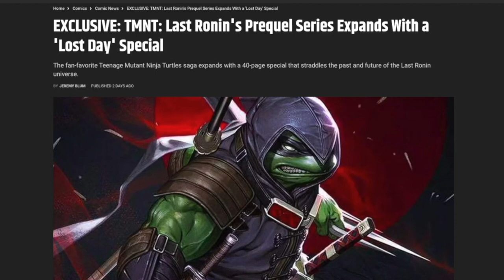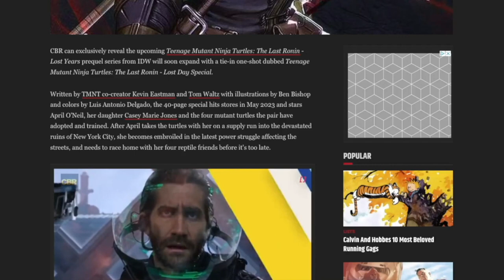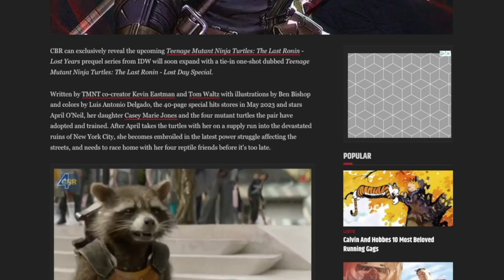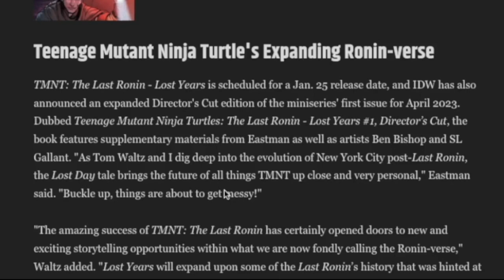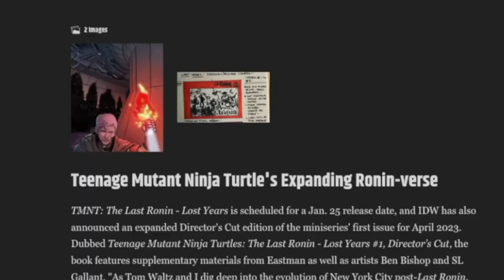TMNT The Last Ronin Lost Day Special - Lost Years Companion Epic 40-Page One-Shot!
In this video, we discuss 2 new Ninja Turtles The Last Ronin news stories. First, TMNT: The Last Ronin: Lost Years #1, Director’s Cut Announced for April 2023. "The book features supplementary materials from Eastman as well as artists Ben Bishop and SL Gallant."

We also discuss the announcement of a companion 40-page one-shot titled TMNT: The Last Ronin Lost Day Special. It will be released in May as part of The Last Ronin Lost Years prequel series.

Lost Day "stars April, her daughter Casey Marie Jones & the four mutant turtles the pair have adopted & trained."

All of this was reported on in a CBR exclusive. Let's take a look!

🎵MUSIC CREDITS🎵
-Karl Casey @ White Bat Audio
-Artlist